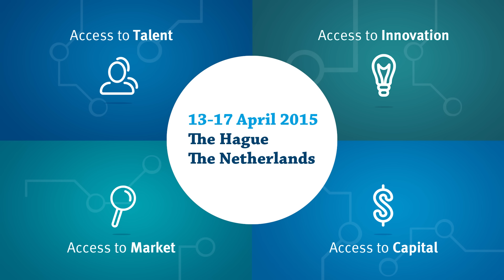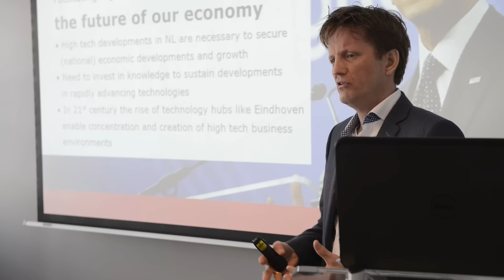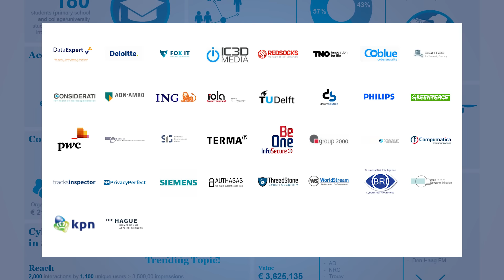Cyber Security Week 2015 - Recap of the Event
In April 2015, The Netherlands and the city of The Hague were the centre of the cyber world by hosting the Global Conference on Cyberspace and the NCSC One Conference. At the same time, The Hague Security Delta, the largest security cluster in Europe, organised a Cyber Security Week at the HSD Campus in The Hague. This proved to be thé place to experience how in the Netherlands businesses, governments, and knowledge institutions create knowledge and work together on innovations in the field of cyber security. Key ingredients for developing such innovative cyber security solutions are Access to Talent, Market, Access to Innovation and Capital.’ The themes of the Cyber Security Week, which was opened by deputy-mayor of the city of The Hague Ingrid van Engelshoven. Creating future security talent starts at a young age. To spark the interest of primary school students, HSD partner Deloitte organised a Hacklab on the opening day of the Cyber Security Week. In the afternoon, university students had the opportunity to experience what it’s like to work in the cyber security field. Ingrid van Engelshoven (Deputy Major of the city of The Hague) explains: ‘Qualified personnel is key for innovation, and that is why we invest in education on all the levels.’
Also, Access to business & knowledge partners are of great importance for developing innovations and doing business in cyber security. That is why on the second day an international matchmaking event was organised, including a trade mission from Canada and the US. Rinke Zonneveld (Executive Director of Innovation Quarter) explains: ‘This region is very attractive for foreign countries to invest in, because we have three top universities, we have a giant talent pool and we have in all national top sectors outstanding companies’. Perry Roach (CEO of Netsweeper) explains: ‘trade mission participant. I think the strategy of bringing the triple helix together with the government and other institutions, along with the resources, is really gonna help with the execution, which is what really is all about; executing our plans.’

'Highlight of the cyber security week was the Innovation Room, where 20 Dutch cyber security innovations were demonstrated. It was opened by the Dutch minister of economic affairs Henk Kamp and the mayor of the city of The Hague, Jozias van Aartsen. The minister emphasized the importance of Cyber Security innovations for the future. And the mayor of the Hague highlighted the opportunities in the cyber security field for the city. Jozias van Aartsen (Mayor of The Hague) explains ‘The impact of the Cyber Security Week is enormous for The Hague. It will without any doubt lead to more jobs in this sector in The Hague.’ 1.250 visitors attended the Innovation Room, where there was special interest for responsible disclosure, in which the Netherlands are a front runner. Dick Schoof (National Coordinator for Security and Counterterrorism) explains: ‘We call ethical hacking responsible disclosure. Responsible disclosure protects the hacker but also protects the company. And in that way hackers can help to stop security breaches’. The availability of capital is essential for developing innovative ideas into working systems and products. Therefore, on the final day of the Cyber Security Week, six innovative start-ups pitched their ideas to no less than 30 national and international investors.’
Tracks Inspector was one of these start-ups. Hans Henseler (CEO Tracks Inspector) explains: ‘We are pitching our software, which enables non-technical investigators of police forces to investigate digital evidence to a very simple, easy to use web interface.’ The Cyber Security Week was a huge success thanks to the cooperation of 75 HSD-partners. Together we welcomed 1,700 visitors and 50 journalists, who provided the national security cluster HSD with worldwide media coverage, highlighting The Netherlands’ position as the secure digital gateway to Europe.